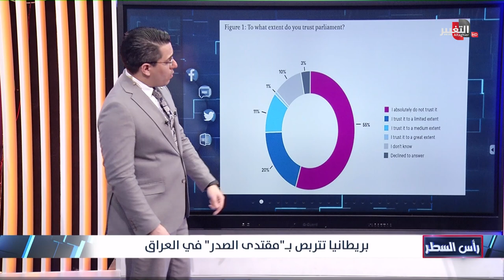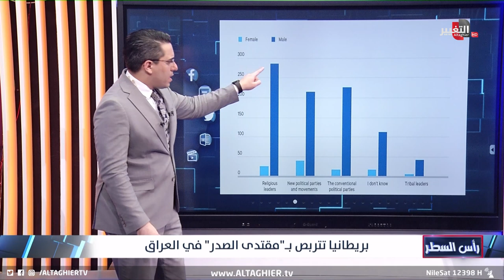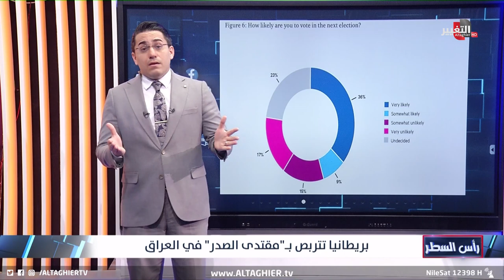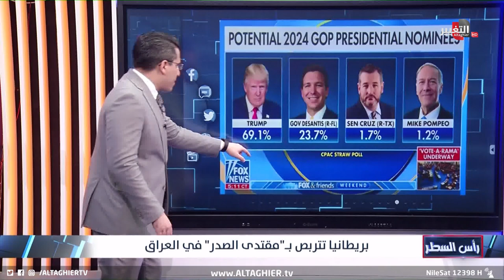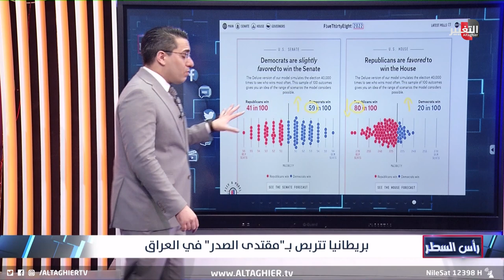معهد بريطاني يقتحم مدينة الصدر لدراسة تحركات التيار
موقع قناة التغيير الفضائية الالكتروني